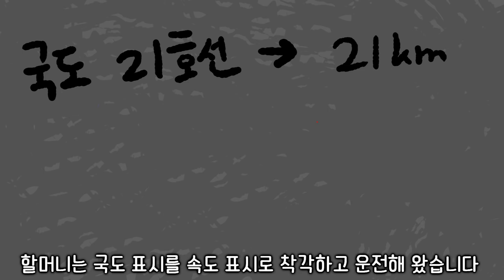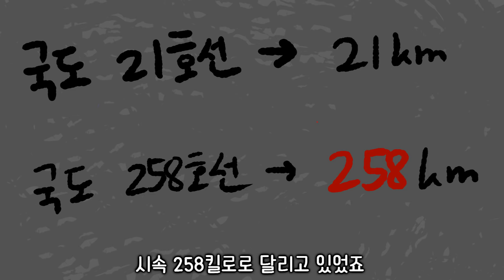이해하면 무서운 이야기 3편 [호돌이 영상툰] ㅣ이무이ㅣ공포툰ㅣ오싹툰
이해하면 무서운 이야기 3편